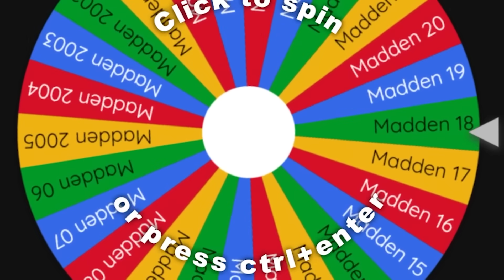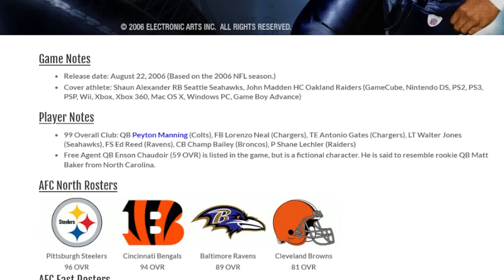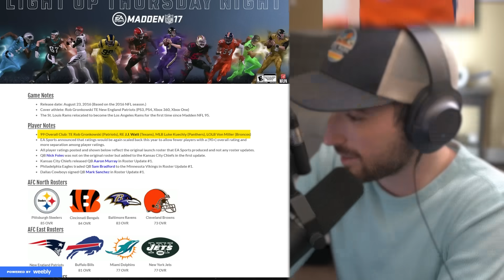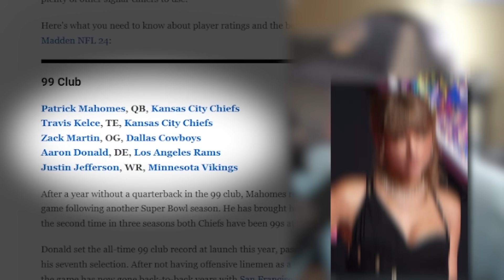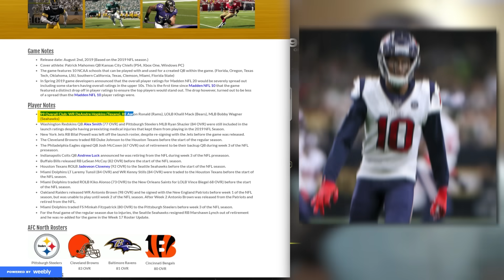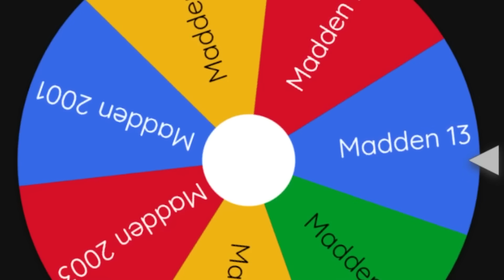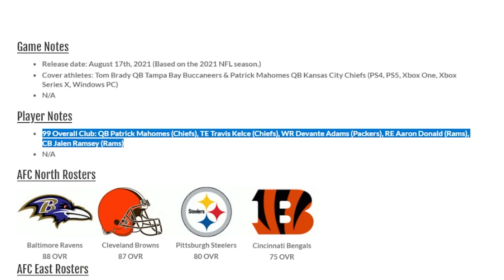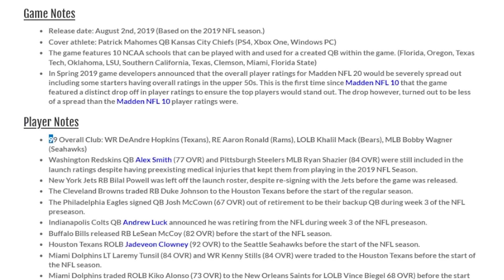1 Amazing Player From Every Madden EVER!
Madden 98 all the way to Madden 24... which is the best Madden tho is the real question

►Second Channel: @MoreKinny
►Speaks Channel: @KinnySpeaks

2nd Monitor - Acer 27" XV272U